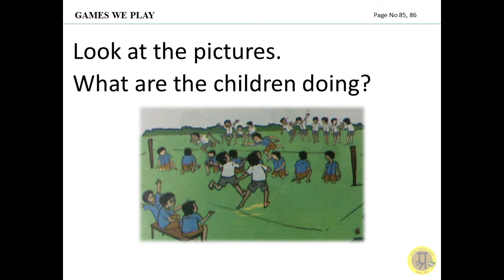Games We Play (Fast Audio)